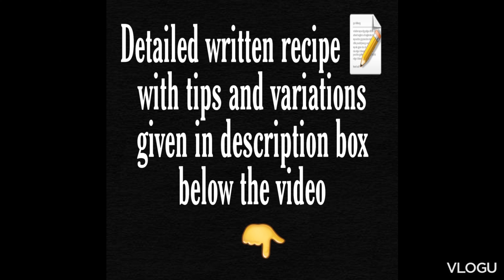Perfect and besf waldrof American 🥗 salad/Grapes walnut salad recipe/apple salad recipe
BEST WALDORF SALAD RECIPE

A Waldorf salad is a fruit and nut salad generally made of fresh apples, celery, walnuts, and grapes, dressed in mayonnaise, and traditionally served on a bed of lettuce as an appetizer or a light meal.

INGREDIENTS

Plain mayonnaise – ¼ cup
Fresh curd not very sour – ¼ cup
Salt to taste
Pepper pwdr – 1 tsp fresh ground
Honey – 1 tsp [ optional ]
Chopped apple – 1 cup
Seedless red grapes chopped – 1 cup
Lettuce – 1 cup
Roasted  walnuts – ½  cup
Lettuce
Celery stalks or mint leaves finely chopped – 2 tbsp
NOTE – we can just make using mayo or only  yoghurt ..If using only yoghurt then add little lemon juice .Instead of grapes you can add few tbsp of raisins[ kismis ]

METHOD

In a  bowl whisk together the mayonnaise, curd , honey , pepper pwdr and salt.

Now add in the chopped apples, lettuce  and red grapes.

Toss or mix well .

Add in the walnuts and mint leaves .

Serve over a bed of lettuce.

 Instead of serving over the lettuce , I added the lettuce in the salad .